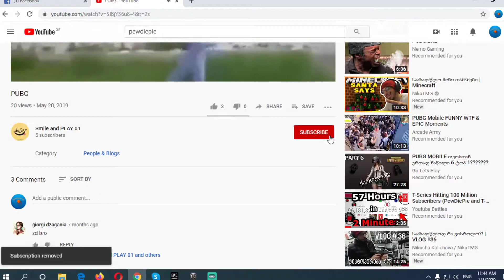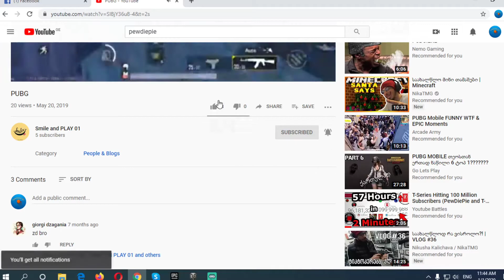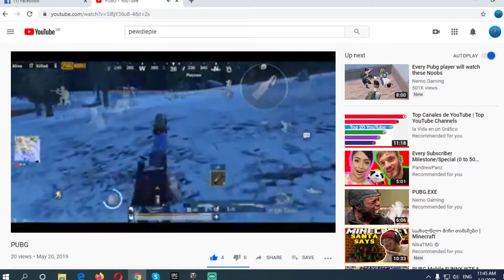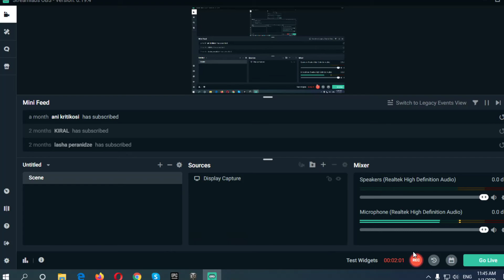happy new year 2020! sub to Smile and PLAY 01. pirveli video wels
sub to Smile and PLAY 01